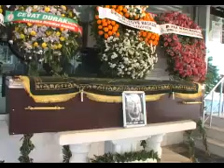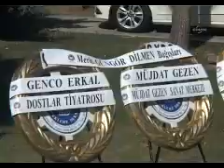gungordilmen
Güngür Dilmen'in cenaze töreni (CİHAN)